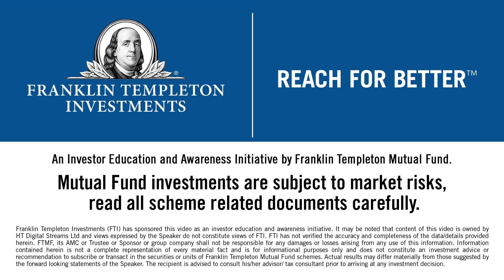Money With Monika: Asset allocation for mutual funds (Season 2, Episode 9)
Money With Monika: Personal finance expert Monika Halan explains the importance of asset allocation in this episode of the weekly show. “Equity, debt, cash, gold and real estate are all asset classes. Each comes with its own attribute. Each asset class has a specific role in your portfolio,” points out Monika Halan. Monika Halan is the Consulting Editor of Mint; and author of Let’s Talk Money. She also takes questions every week from viewers on their financial worries.